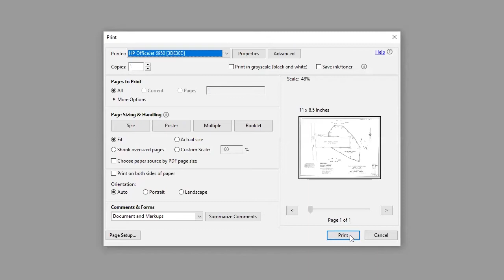Whately Selectboard - October 27, 2021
A meeting of the Whately Selectboard. Recorded October 27, 2021 via Zoom technology